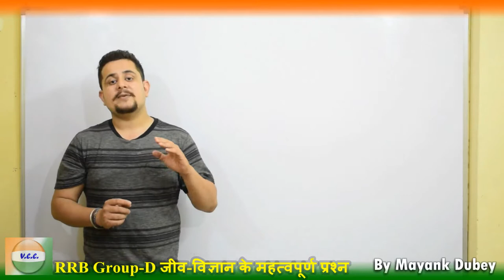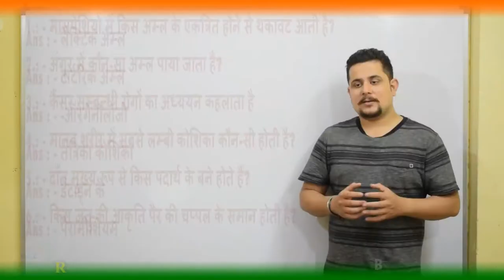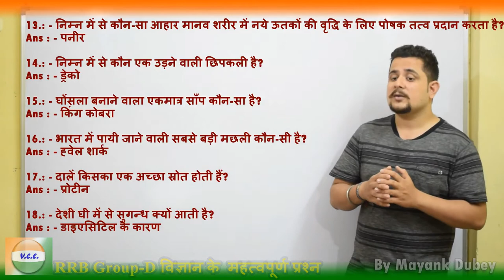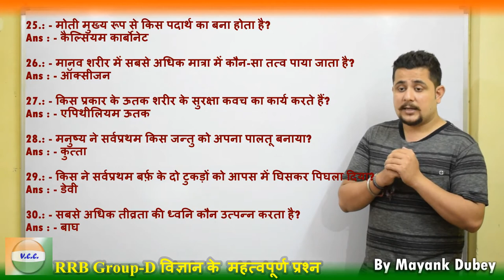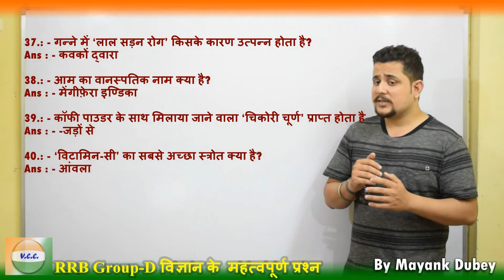बायोलॉजी के 40 महत्वपूर्ण प्रश्न RRB ग्रुप डी टारगेट 15 दिन क्लास -5